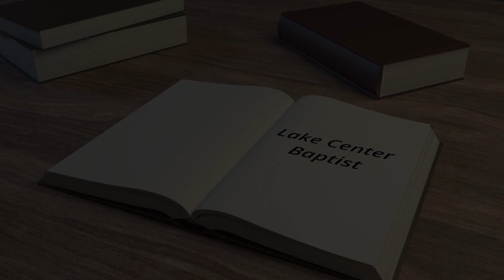Walking in the Spirit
Steve Patterson